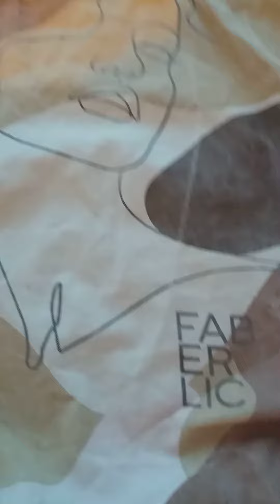Летняя сумка Ужас ужасный🤤🤤🤤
Сумка из эко - материала                                                                                                                                   Ссылка для регистрации нового консультанта